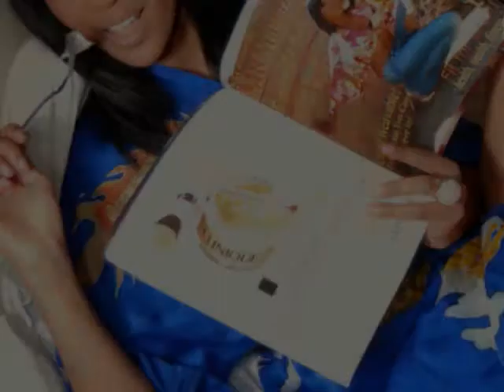MRMag TV 9.4.11 Episode 1.wmv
MRMag TV 9.4.11 Episode 1